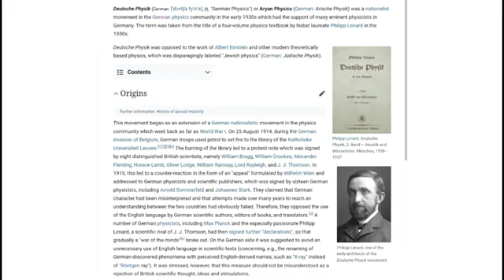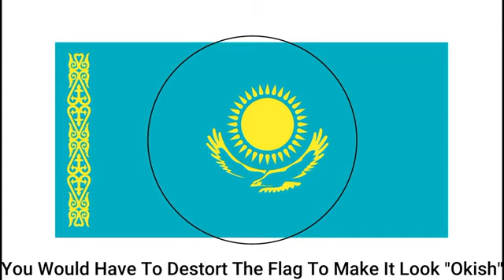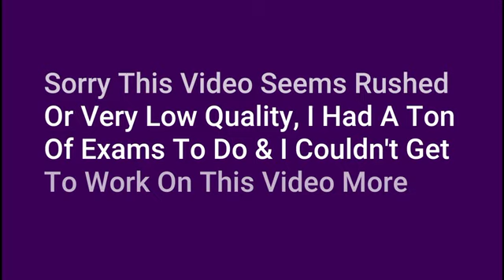(spalvard archive) They Aren't Balls :( 《Why Some Polandballs Aren't Balls》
desc.:
So This Video Will Be An Explanation On Why Some Polandballs Aren't Drawn As Balls (Notable Kazakhbrick, Israel Cube, Etc)

► DON'T CLICK THIS:    / @spalvard